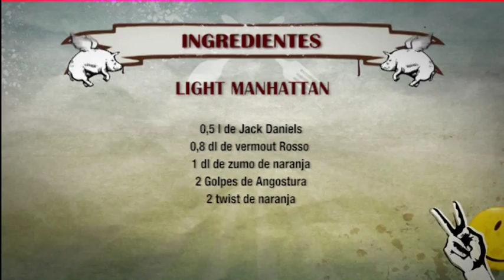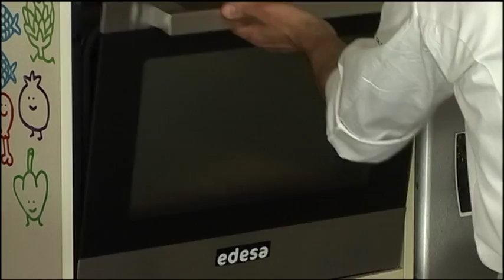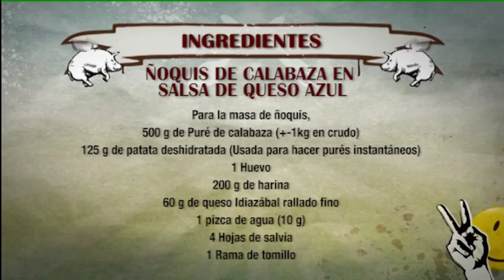ROBINFOOD / Light Manhattan + Ñoquis de calabaza en salsa de queso azul